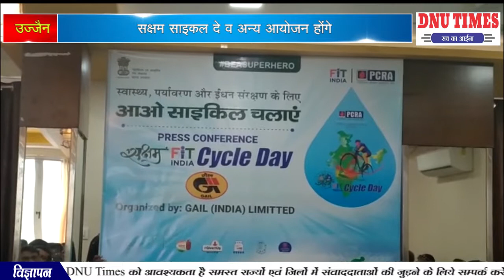उज्जैन सक्षम साइकल दे व अन्य आयोजन होंगे